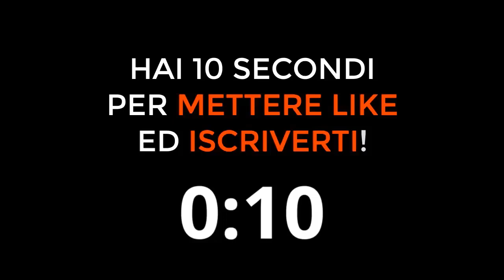CASSANO CONTRO GALLIANI! Ecco cosa ha detto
Cassano contro Galliani
Cosa pensa Cassano di Galliani